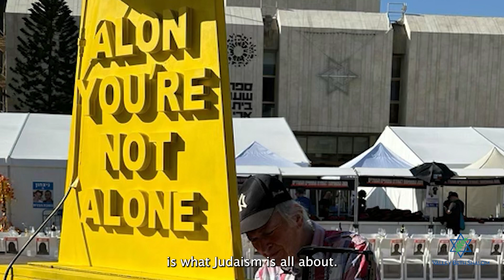Day 6: Hostage Square, Brothers and Sisters in Arms, Leket, and Farewell - VBS Maccabee Mission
On the final day of the VBS Maccabee Mission to Israel, Rabbi Lebovitz and the group visited Kikar Hatufim (Hostage Square) in Tel Aviv, met with the team at Brothers and Sisters in Arms, and volunteered at Leket. As they ended the trip, Rabbi Lebovitz reflected on the impact of the mission.